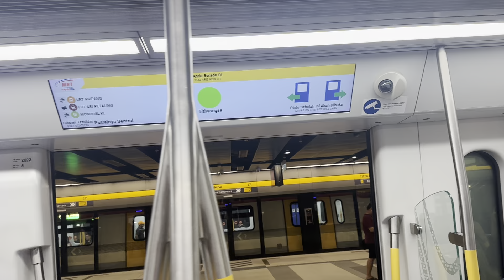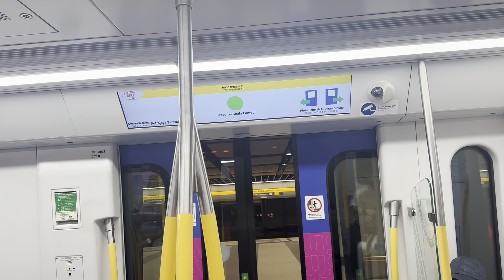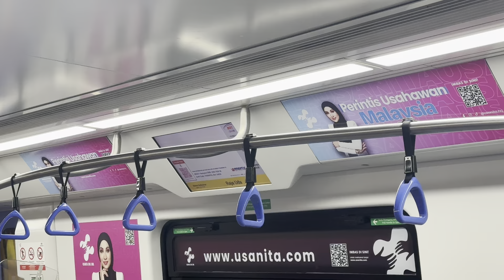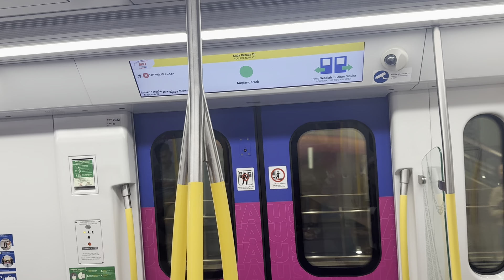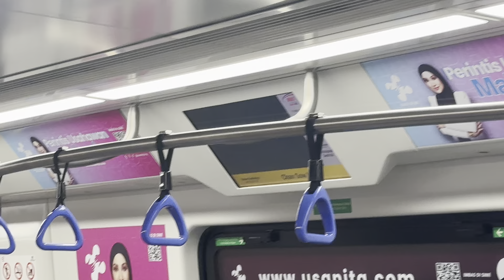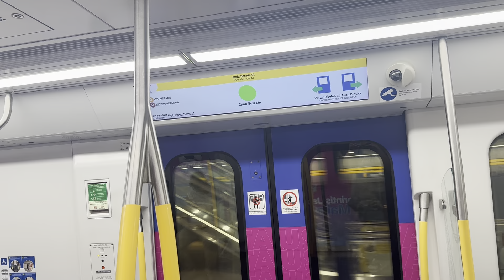[New announcements] RapidKL Hyundai Rotem (202): Titiwangsa to Chan Sow Lin.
List of new announcements:
1. Tun Razak Exchange - Samsung Galaxy